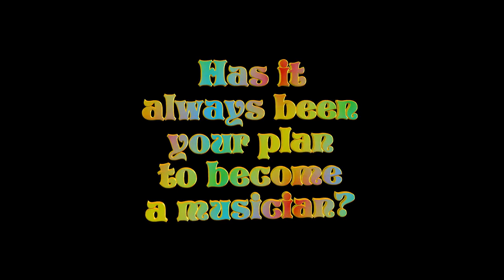TRAILER - Episode 02 - The Story Of Justin Bieber - HD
The trailer for "The Story Of Justin Bieber"
Episode 02 - Justin and his passion for music
Premiere: July 1, 2010
Only on Youtube -  BieberSupport2